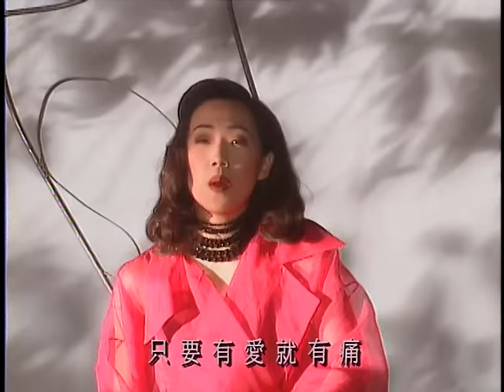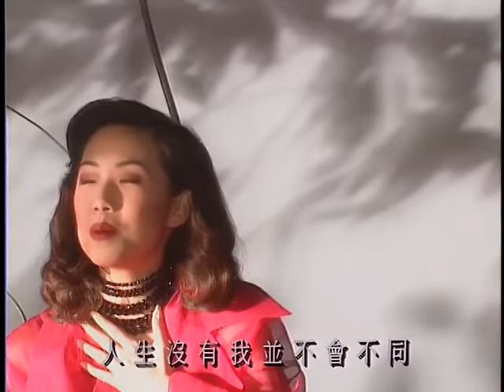林憶蓮 Sandy Lam&李宗盛 Jonathan Lee【當愛已成往事 Bygone Love】Official Music Video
【ROCK TODAY】1992年12月15日 《霸王別姬電影原聲帶》磅礡發行!
情起情滅 半世紀裡一段愛恨嗔痴 淚流乾了 今生今世歌仍然要繼續

◎關於《霸王別姬》電影
電影是歷史的記錄，也是將人生的悲歡離合賦予時代見證的一種表徵。
《霸王別姬》並非如此細膩的描繪著年代演變的過程，只是以野史般的敍述近半世紀的一段故事.

《霸王別姬》獲得一九九三坎城影展最佳影片金棕櫚獎！
奧斯卡評審一致公認："這是音樂與影像的完美結合"。
中國電影音樂繼《悲情城市》後超重量級鉅獻。
電影原聲帶榮獲民國八十二年金鼎獎唱片出版獎。

◎關於《霸王別姬》音樂
本片作曲家趙季平是中國電影音樂界的祭酒，負責為多部名片配樂，
代表作包括《紅高粱》、《心香》、《大紅燈籠高高掛》等。
電影的原聲帶包括配樂、京劇與昆曲選段，斷斷續續的大概有四十幾段。
單獨的聽可能不夠悅耳，但與畫面結合起來卻有水乳交融的戲劇效果，並且流露出歷史的滄桑感。

主題曲"當愛已成往事"由李宗盛作曲，林憶蓮、李宗盛忘情演唱。

當愛已成往事

作曲：李宗盛
作詞：李宗盛

往事不要再提　人生已多風雨
縱然記憶抹不去　愛與恨都還在心裡
真的要斷了過去　讓明天好好繼續
你就不要再苦苦追問我的消息＊

愛情它是個難題　讓人目眩神迷
忘了痛或許可以　忘了你卻太不容易
你不曾真的離去　你始終在我心裡
我對你仍有愛意　我對自己無能為力

因為我仍有夢　依然將你放在我心中
總是容易被往事打動　總是為了你心痛
別流連歲月中　我無意的柔情萬種
不要問我是否再相逢
不要管我是否言不由衷

為何你不懂（別說我不懂）
只要有愛就有痛（有愛就有痛）
有一天你會知道
人生沒有我並不會不同（沒有你會不同）
人生已經太匆匆
我好害怕總是淚眼朦朧
忘了我就沒有痛（忘了你也沒有用）
將往事留在風中

有一天你會知道
人生已經太匆匆　我好害怕總是淚眼朦朧
將往事留在風中